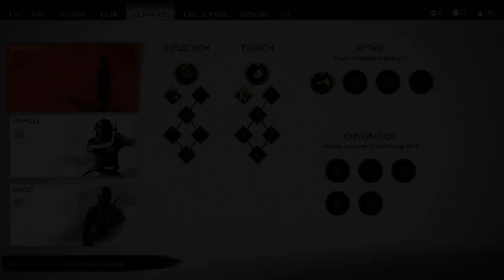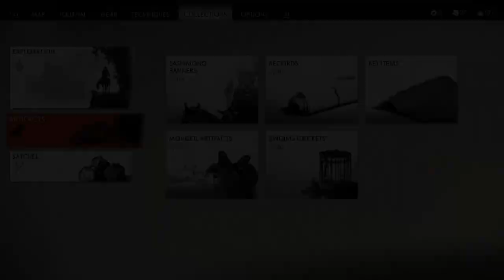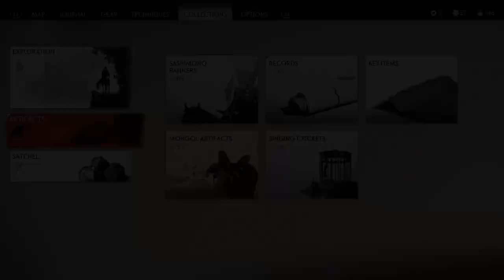Ghost of Tsushima - Taking out Camps & Trying out Smoke Bombs #9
Ghost of Tsushima: Just started the game, going to be doing no commentary for a while. Until I get better from being sick.